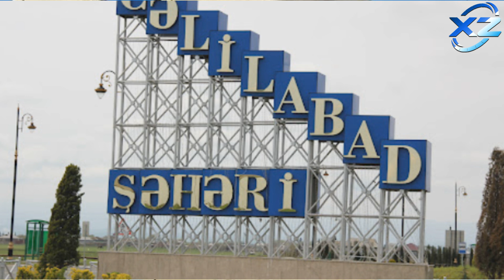"Zəhra əkiz qardaşı ilə..." - Direktor tut yeyərkən ölən qız haqda danışdı